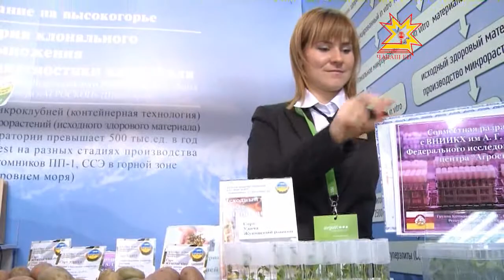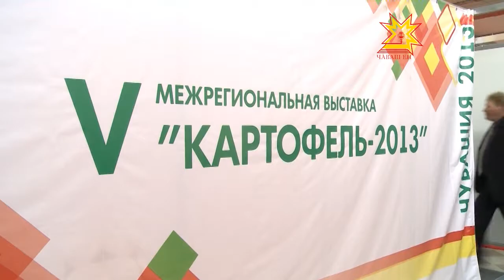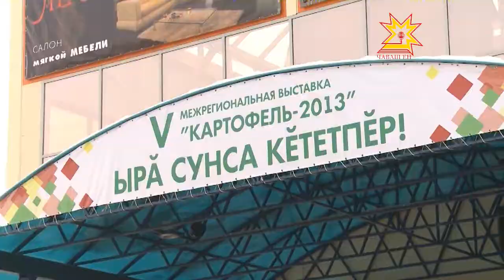«Картофель - 2013»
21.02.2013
Новые сорта и современные разработки, аппетитные блюда и дешёвые семена. Сегодня в Чебоксарах открылась масштабная выставка «Картофель — 2013».